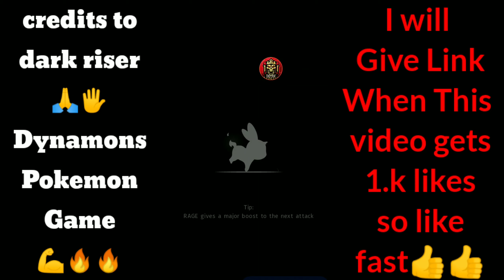Dynamons World Change To Pokemons World || Greeninja Mod💪🔥😍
link : After 1k likes.

next video on august 15.